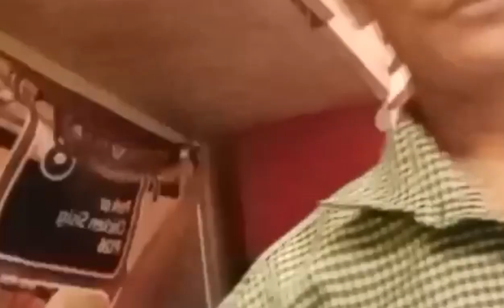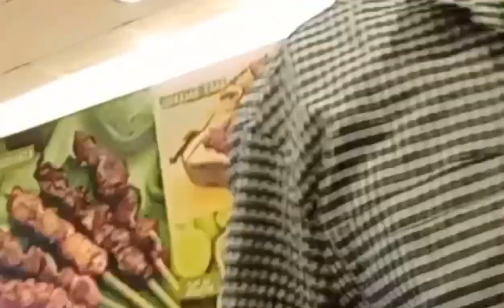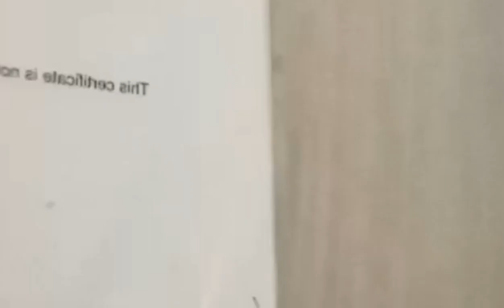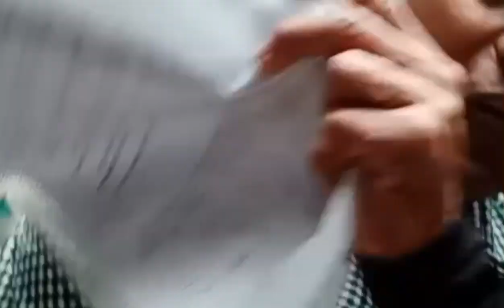guys icb mix nag delivery sa store un. branch yo yo yo